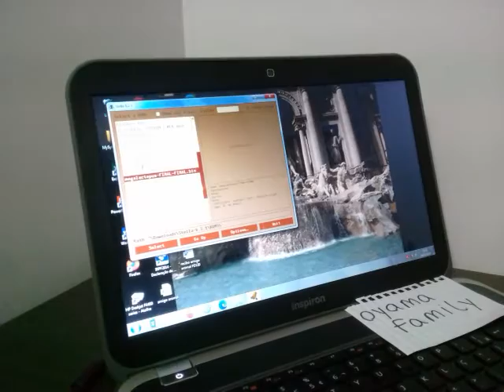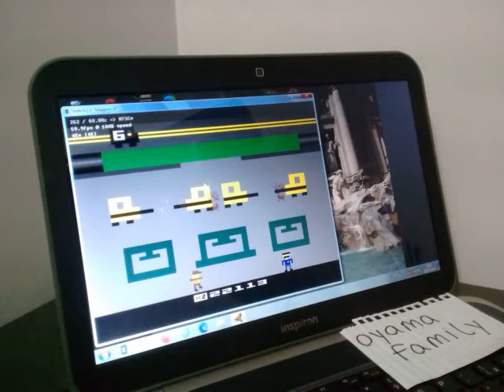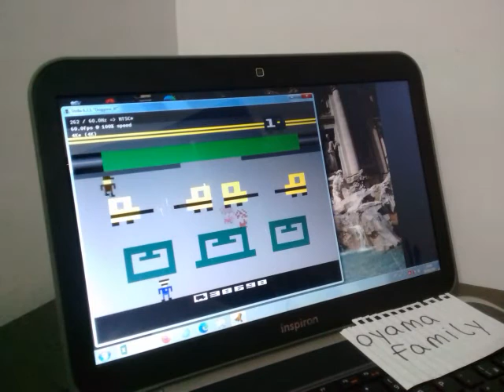2600 Doggone It 40693pts on Stella Emulator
Platform Atari 2600 Emulated on Stella 6.2.1 (NTSC color and keyboard)
Homebrew published and copyrighted by ARMSCAR CODER
Video recorded by OYAMAFAMILY, and presented to VOCELLI for AtariAge 2600 NEW HSC Season 10, Weeks 18 and 19 (Hot Homebrews)
Default and Difficulty B/B - Score: 40,693